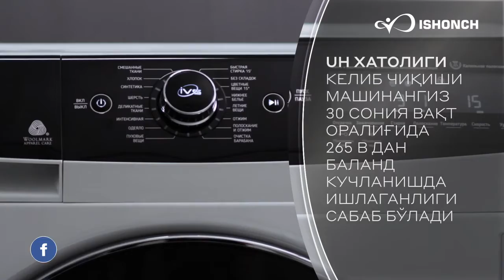Kir yuvish mashinasidagi UH xatoligi haqida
❔ Kir yuvish mashinasida nima uchun UH xatosi paydo bo'lishini bilasizmi?

📹 Videoni tomosha qiling va haqiqiy sabablarni bilib oling.